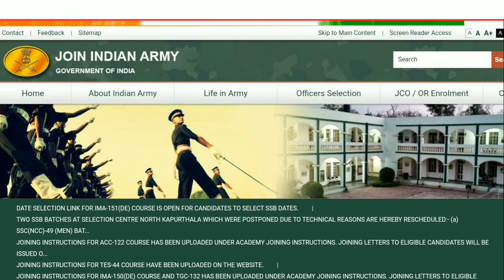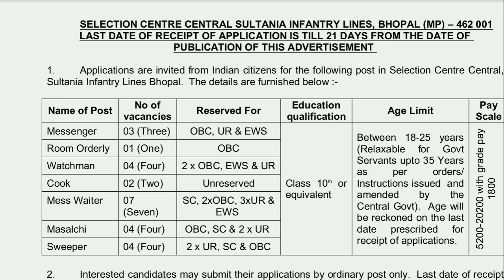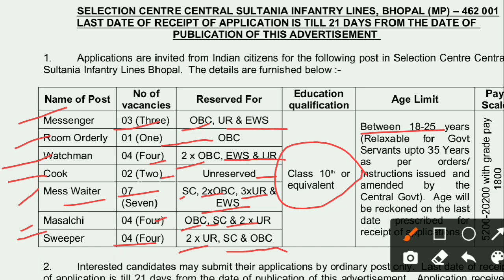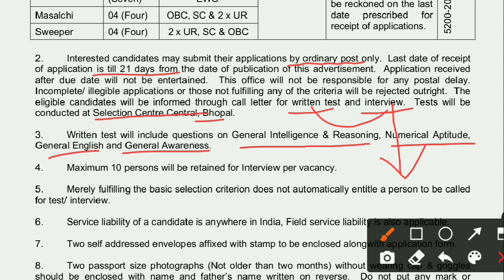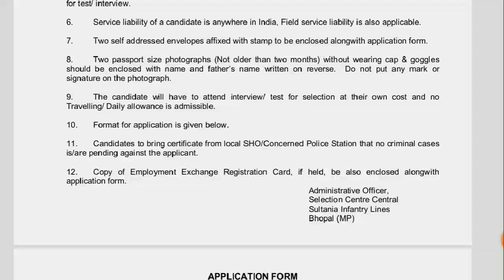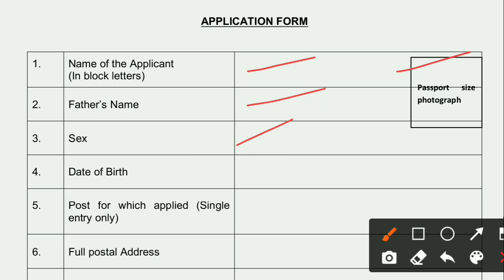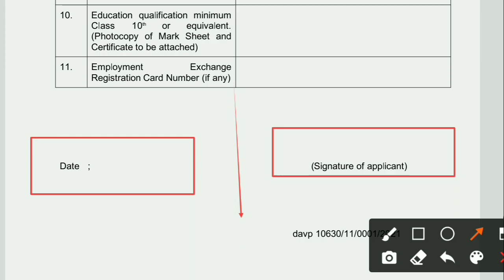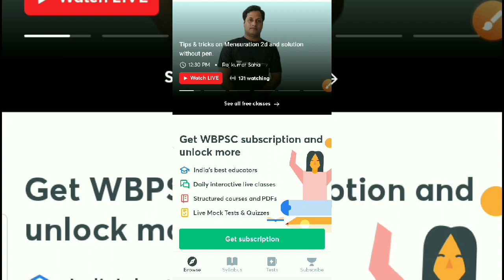গ্ৰুপ ডি কর্মী নিয়োগ ভারতীয় সেনাবাহিনীতে মাধ্যমিক পাশে | Indian Army Recruitment | Education Notes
গ্ৰুপ ডি কর্মী নিয়োগ ভারতীয় সেনাবাহিনীতে মাধ্যমিক পাশে
Indian Army Recruitment 2021
indian army recruitment bhopal

1বছরের সাবস্ক্রিপশন নিয়ে প্রস্তুতি শুরু করো ।